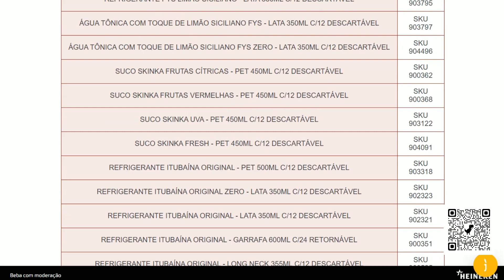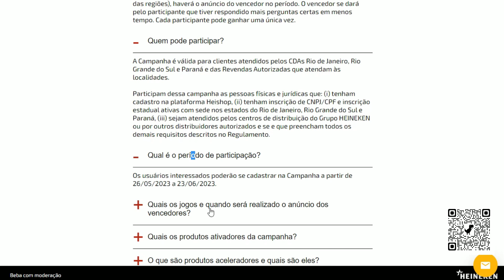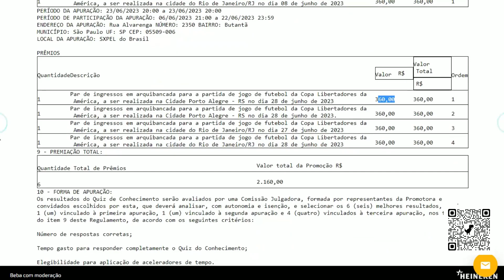AMSTEL - UM BRINDE À CONMEBOL LIBERTADORES (22/06/2023)